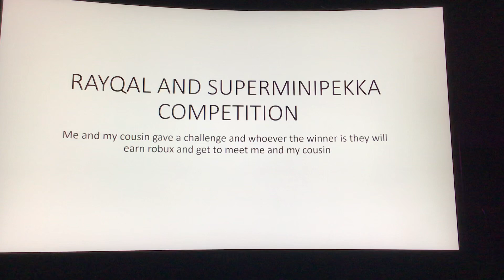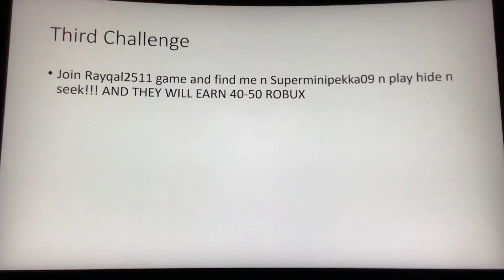Rayqal and @AJOCS75 Competition